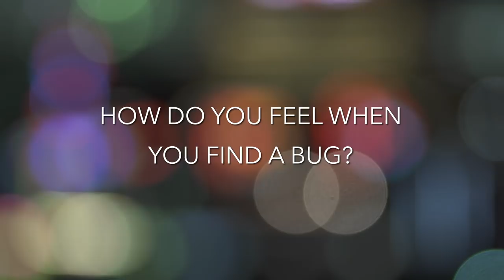Hacker Interviews: Frederik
"For me, it's all about the community"

Frederik (@stok) sat down with us at h1-5411 and shared how attending live events has given him a network and a family to hack with and learn from.

 "I'm surrounded by epic people."